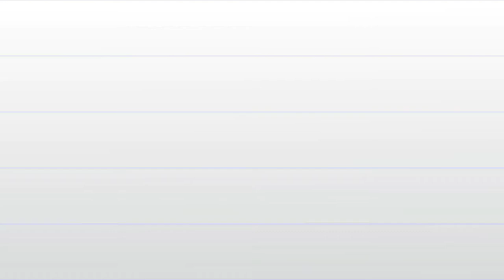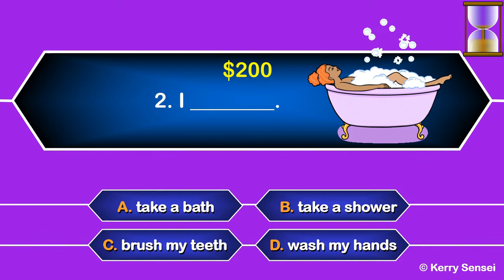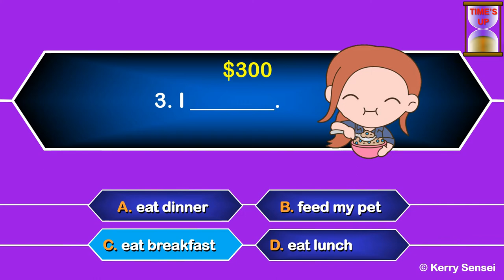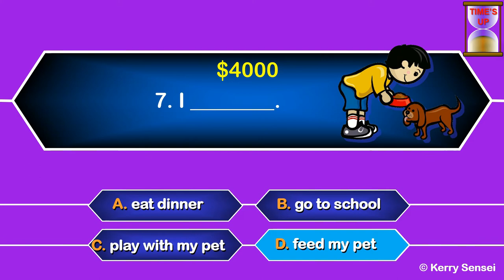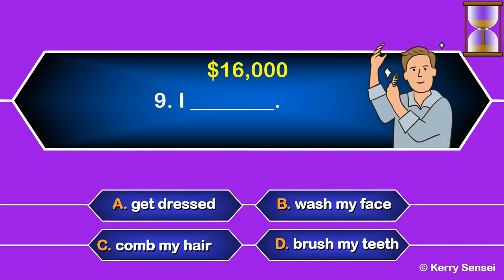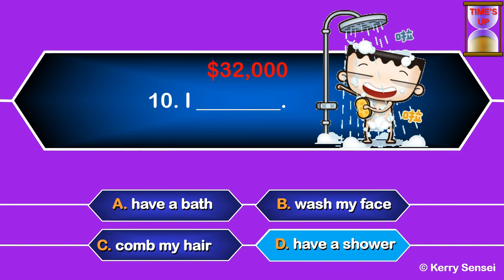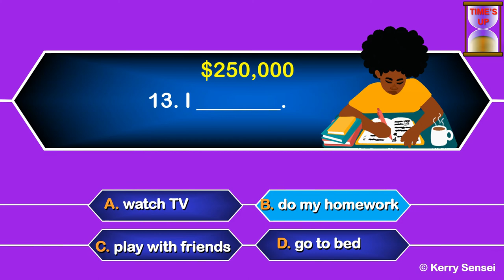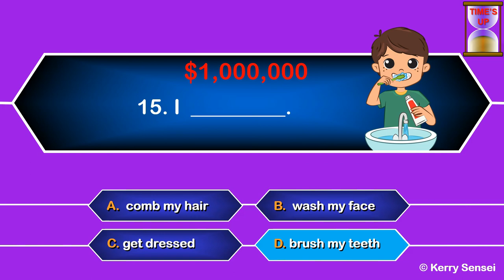DAILY ROUTINES QUIZ | Daily Routines in English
DAILY ROUTINES | Daily Routines in English